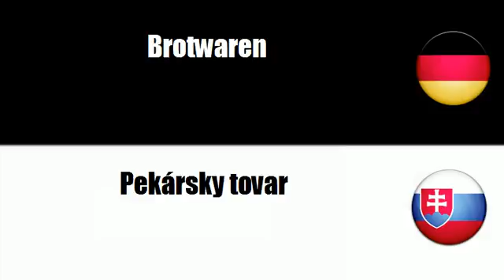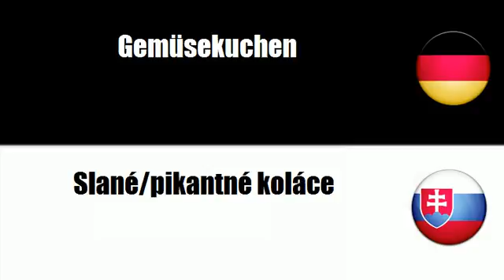Slowakisch lernen = Brotwaren